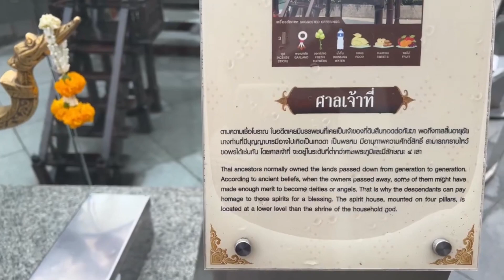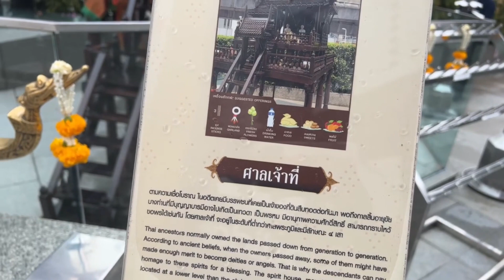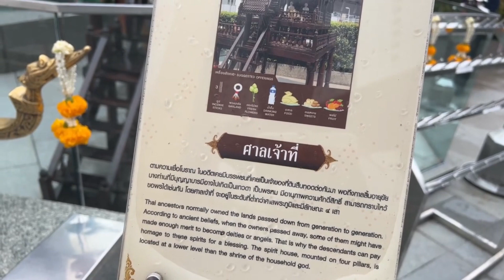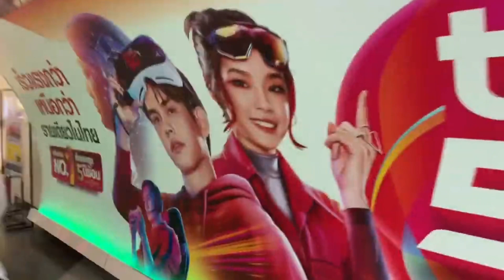Bangkok MBK center | Sky-garden Park for public